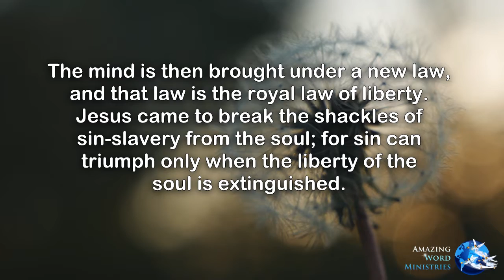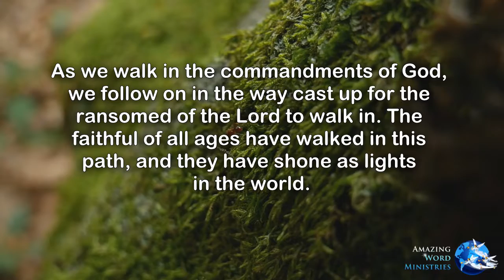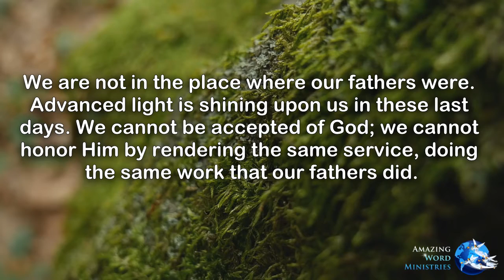This Day With God: "Ever Onward"-- By Ellen G. White